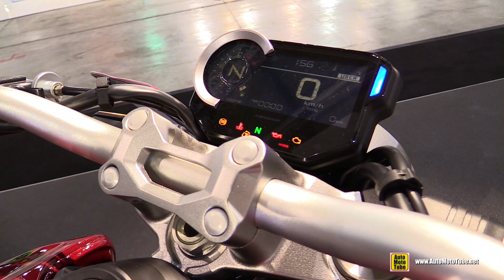2018 Honda CB1000R Neo Sports Cafe - Walkaround - Debut at 2017 EICMA Milan Motorcycle Exhibition